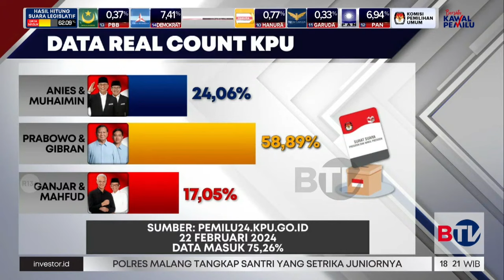Penyelesaian Dugaan Pelanggaran Kecurangan Pemilu Bukan Dengan Hak Angket | Bersatu Kawal Pemilu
Habiburokhman, Wakil Ketua TKN Prabowo-Gibran mengatakan penyelesaian dugaan pelanggaran, kecurangan dalam proses Pemilu 2024 bukan dengan hak angket. Karena undang-undang mengatur pelanggaran dugaan kecurangan ditempuh dengan tiga kanal yakni pelanggaran administrasi pemilu ke Bawaslu, sengketa proses dan perselisihan hasil pemilihan umum.